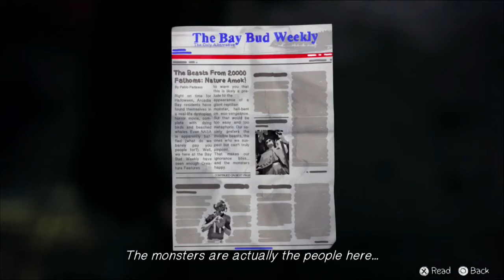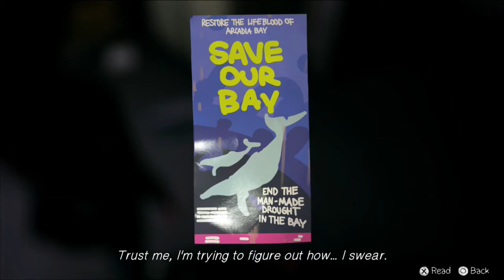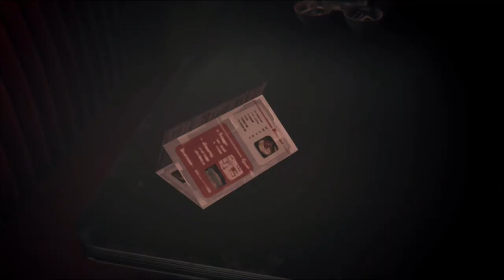The Storm 🦋 Life is Strange [Part #45] Dango Duo!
Oh yeeeaaaaaaah, we have time powers!